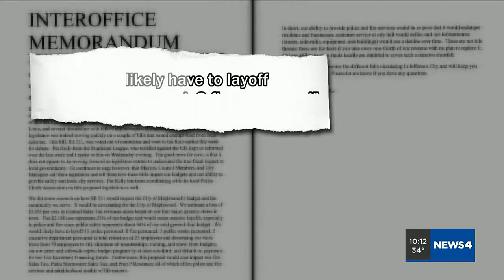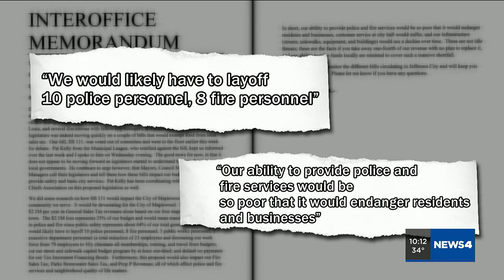‘It’s a huge hit’ City officials sound alarm on possible repeal of the tax on groceries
City officials in various St. Louis County municipalities are sounding the alarm that they will see a major loss of revenue if the Missouri Legislature repeals